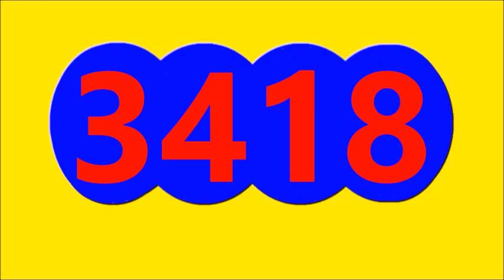TU NUMERO DE LA SUERTE TE DA EL RESULTADO DE CULONA NOCHE DE HOY VIERNES 17 DE MARZO DEL 2023